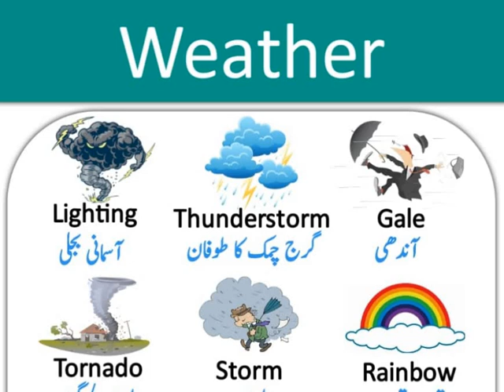ENGLISH VOCABULARY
DAILY USE ENGLISH
BASIC ENGLISH
LEARNING ENGLISH